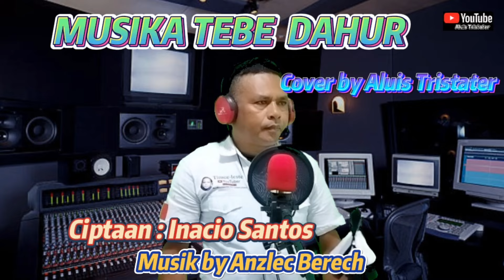Lagu Tetun Timor Leste TEBE DAHUR Cipta : Inacio Santos Cover by Aluis Tristater#🇹🇱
Ciptaan : Inacio Santos (Balibo)
Cover : Aluis Tristater
Audio Recording: Studio Aluis Tristater (Lolotoe)
Audio mixing : Patris Sheeran
Cameraman: Adit Santos
Vidio Editing : Aluis Tristater
Vidio Ekting : TEBE DAHUR Posto Lolotoe Comemorasaun 20 de Maio 2024.

Obrigado barak ba maun Inacio Santos nebe ho laran Luak autoriza Hau cover musika TEBE DAHUR Ida ne ho versaun ritmo nebe diferente husi Nia original, espera katak musika Ida ne  bele Anima Nafatin hare nain Sira...Ajuda suporta Nafatin Hau hodi fo subscribe, komentario no share tutan atu Nune Hau bele iha vontade nafatin Anima Ita boot Sira ho musika ritmo Versaun Timor Leste hodi promove nafatin musika Rai laran ba Mundo Liu husi platform canal YouTube.